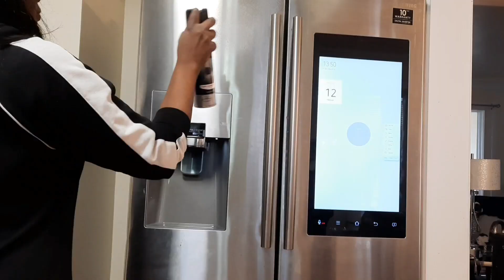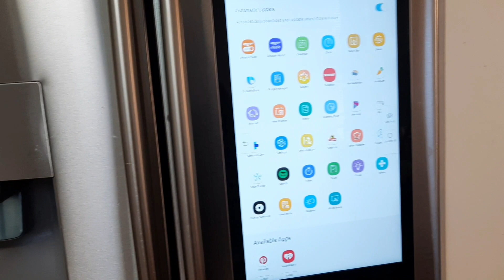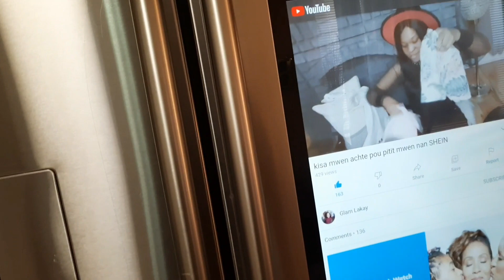Netwaye epi organize yon frigidaire